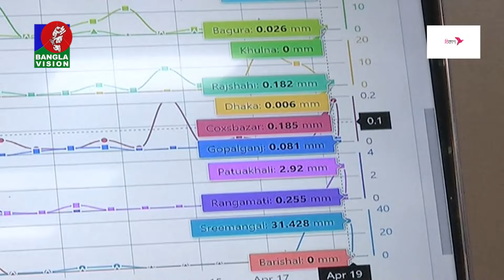তাপদাহ নিয়ে আবারও দুঃসংবাদ দিলো আবহাওয়া অফিস